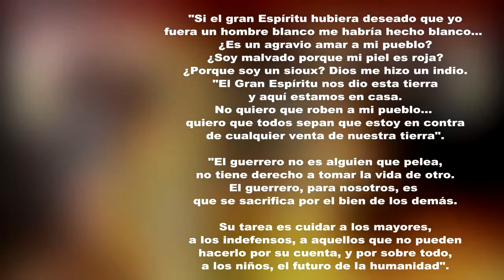GUERREROS El Ultimo del Mohicano a Sioux Hunkpapa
GUERREROS
(Sioux Hunkpapa.1837-1890)

"Si el gran Espíritu hubiera deseado que yo
fuera un hombre blanco me habría hecho blanco...
¿Es un agravio amar a mi pueblo?
¿Soy malvado porque mi piel es roja?
¿Porque soy un sioux? Dios me hizo un indio.
"El Gran Espíritu nos dio esta tierra y aquí estamos en casa.
No quiero que roben a mi pueblo...
quiero que todos sepan que estoy en contra
de cualquier venta de nuestra tierra".

"El guerrero no es alguien que pelea,
no tiene derecho a tomar la vida de otro.
El guerrero, para nosotros, es
que se sacrifica por el bien de los demás.

Su tarea es cuidar a los mayores,
a los indefensos, a aquellos que no pueden
hacerlo por su cuenta, y por sobre todo,
a los niños, el futuro de la humanidad".

Teme Central; El Ultimo Mohicano (Versión Metal)
Guitarra;
331Erock

Bonus Track;
Tambores Sioux